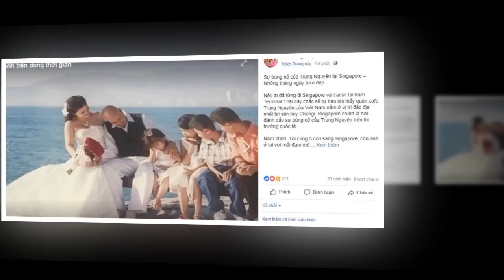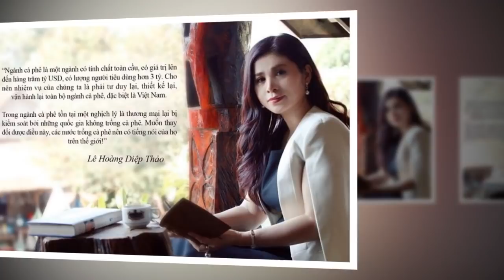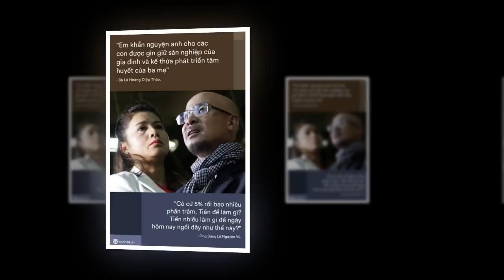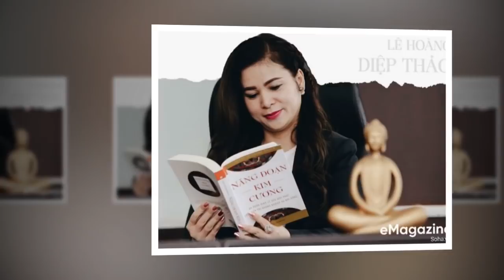Tiểu sử bà LÊ HOÀNG DIỆP THẢO - MỘT NỮ TƯỚNG NƠI HẬU CUNG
Tiểu sử bà Lê Hoàng Diệp Thảo - Một nữ tướng nơi hậu cung. Một người phụ nữ tuyệt vời!